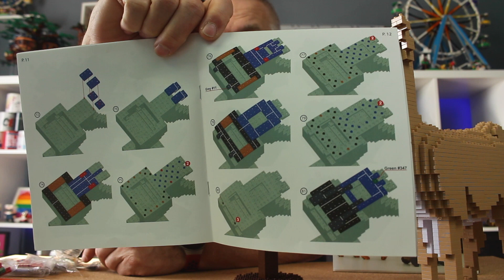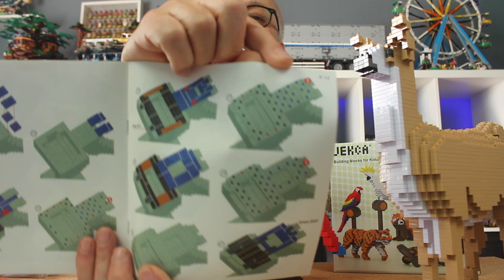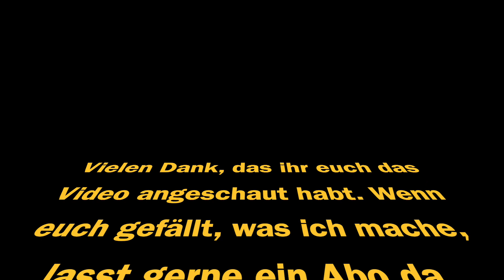Ein Papagei von Jekca - echt gut gelungen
Jekca vorstellen, und zwar die Setnummer
ST19MA01 den Papagei

Teileanzahl: 740
Preis: 50,95 Euro
Altersangabe: 8+

Der Teilepreis von 6,8 ct geht meiner Meinung nach vollkommen in Ordnung.